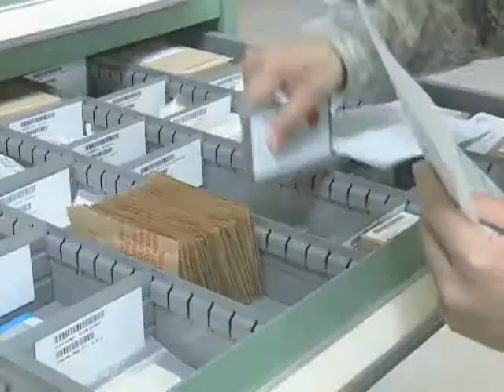Minuteman Report- Fast Track to Citizenship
A1C Lyhov Korm of the Minnesota Air National Guard's 133rd Logistic Readiness Squadron discusses his path to citizenship under the new U.S. Citizenship and Immigration Services (USCIS) streamlined process for military members.